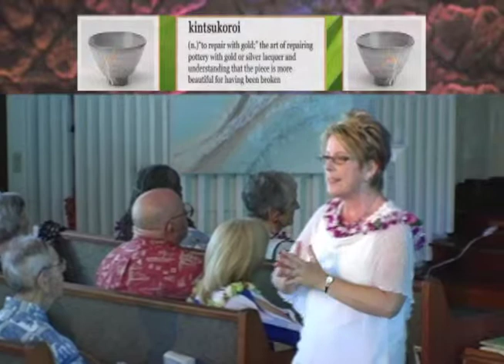Earth - The Power of Law & Integration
Rev. Darlene Strickland offers part four of her four-part series on the Four Elements of God.  Earth represents the power of Law as the structure or frame of being that holds and manifests the creation. In Mind, body and spirit...everything evolves as we integrate and develop into new levels of being and spirit expressing. What are you using to build the life you desire? How can you integrate more of your spiritual potential into a living reality?